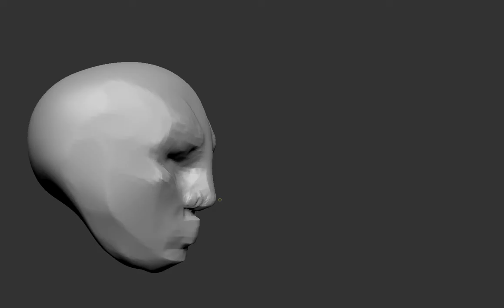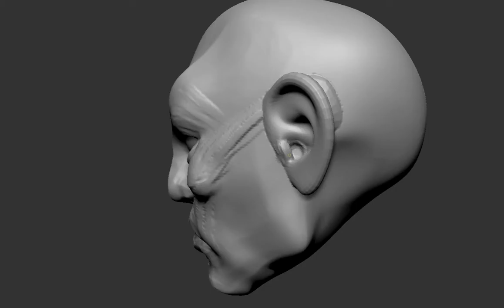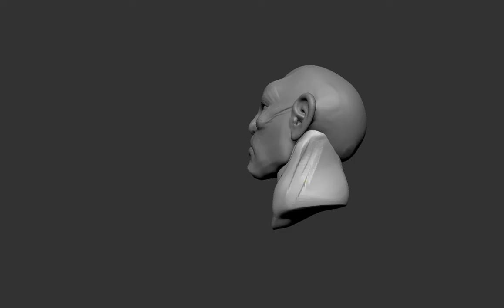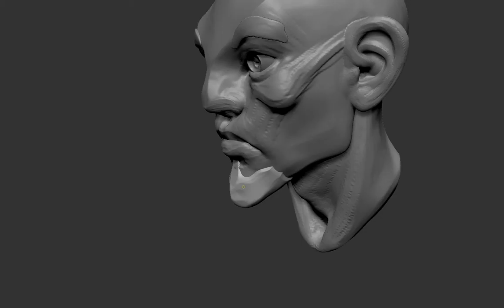stylised speed sculpt timelapse